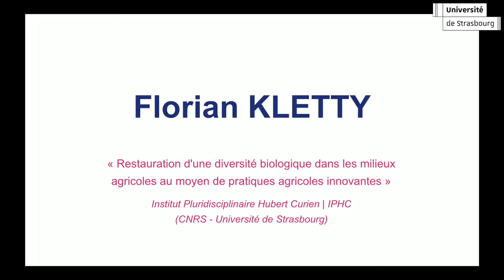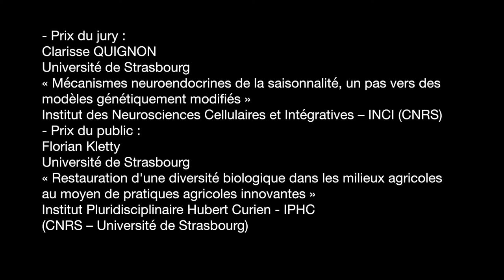MT180 secondes, finale Alsace 2018 - prestation de Florian Kletty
Une présentation de thèse originale : en alexandrins !

Dans cet extrait de la vidéo réalisée par l'Université de Strasbourg, nous verrons la prestation de Florian Kletty doctorant à l'IPHC - CNRS Strasbourg, présentant ses travaux sur l’association de cultures favorables au Grand hamster dans le cadre du LIFE Alister. Le LIFE Alister est un programme destiné à trouver des solutions pour la sauvegarde du Grand hamster

Florian Kletty a obtenu le prix du public, son portrait sur le site du LIFE Alister